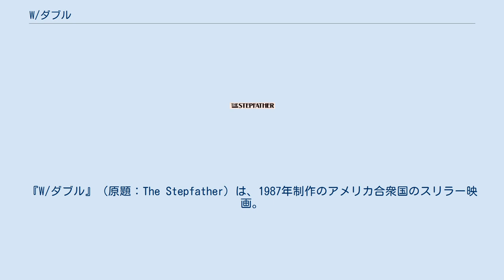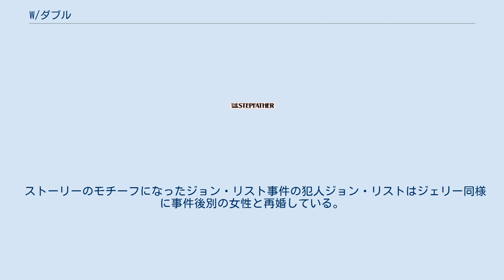W/ダブル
ジョセフ・ルーベンの監督映画
『W/ダブル』（原題：The Stepfather）は、1987年制作のアメリカ合衆国のスリラー映画。
 自分の夢見る理想の家族像を掲げ、それが破綻をきたした途端に一家を皆殺しにする殺戮を繰り返す殺人鬼を描いたサイコスリラー映画。
原題の意味は「継父」。
 ジョン・リスト事件をモチーフにドナルド・E・ウェストレイクとブライアン・ガーフィールドが原案、ウェストレイクが脚本を執筆、ジョセフ・ルーベン監督。
主演のテリー・オクィンの出世作。
シリーズ化されて全3作が制作され、2009年にはリメイクされた（『ステップファーザー 殺人鬼の棲む家』）。
 日本でのDVDタイトルは『W/ダブル ステップファーザー』。
 ある朝、ある町のとある一軒の家。
中で1人の男が身支度をしている。
リビングルームにはその家の家族の血まみれの死体が転がっていた。
男は身支度を済ませると、その家を出た。
 1年後、別の町。
シングルマザーのスーザンとステファニー母娘の家に、不動産会社に務めるジェリー・ブレイクという男がステップファーザー（継父）としてやってきた。
スーザンは優しい彼を信頼していたが、ステファニーは彼になじめず、不信感を抱いていた。
 そんなある日、ステファニーはふとしたことからジェリーに不審を抱く。
一方、ジェリーは自分の身辺をかぎ回り、素性に気づいた者たちを口封じに次々と殺していく。
 そしてステファニーは、ついにジェリーの恐るべき素性を知る。
彼は理想の家族を求め、もし一家の中にその彼の理想に反する者がいれば、家族を皆殺しにするという殺戮を繰り返す狂気の殺人鬼だったのだ。
 そしてステファニーの反抗をきっかけに、スーザンとステファニーにもついにジェリーの魔の手が迫ってきた。
しかし、2人は果敢に反撃し、ジェリーを返り討ちにするのだった。
 ストーリーのモチーフになったジョン・リスト事件の犯人ジョン・リストはジェリー同様に事件後別の女性と再婚している。
なお、その際に子供はいなかった。